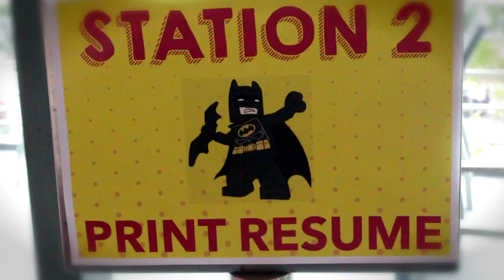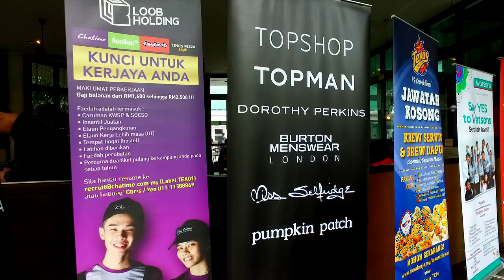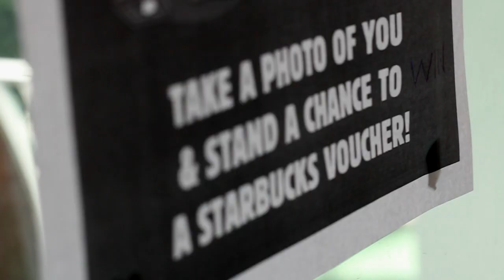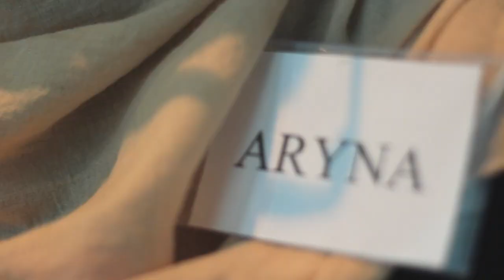EKSPO MauKerja 2016 - A Truly Unique Career Fair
Ekspo MauKerja - A career fair that enable job seeker find their dream job, interview on the spot and know the result immediately. While employer able to hire successfully on the same day.

It is not like conventional career fair where jobseeker visit the booth, drop resume, and then hope they will be call for interview

1000+ job seekers looking for 500 job opportunities, with more than 300 candidates being hired and shortlisted within 1 day

Buat julung-julung kalinya kami telah mengadakan career fair sendiri Ekspo Maukerja, apa yang uniknya dalam Ekspo Maukerja ini, calon-calon akan di temuduga serta merta dan mendapat respon dalam masa yang begitu singkat! Hasilnya amat memberangsangkan. Terima Kasih kepada mereka yang hadir dan tahniah kami ucapkan kepada mereka yang belum dapat lagi, jangan kecewa kerana akan ada career fair kami yang akan menyusul pada 17 Disember nanti!